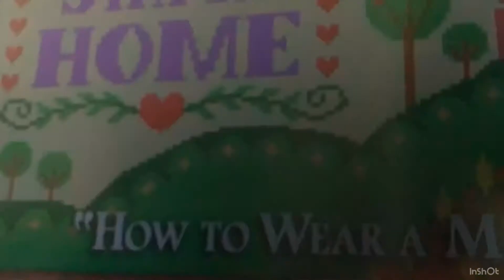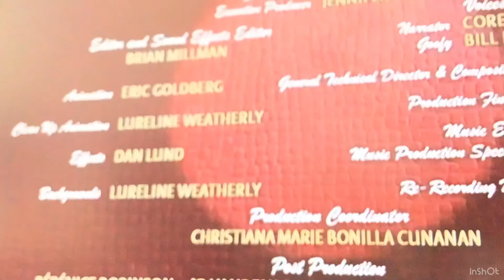Barney and friends shorts episode 1 goofy how to stay at home